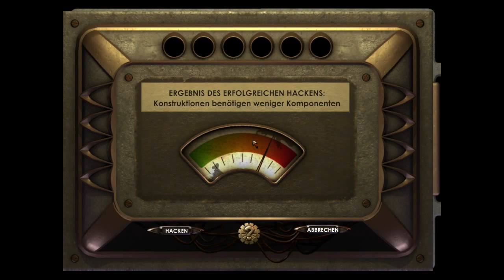Let's Play Bioshock (Ein Vater will spielen lernen) | #029 | Nein, nicht gespeichert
Ich könnte schreien
Generation:
Vater - Frank
Sohn - Jonas

Hardware:
Konsole: Playstation 3; Playstation 4
Mikro: Mc CRYPT
Computer: MacBook Pro 13" Mid 2010; iMac 27" Mid 2011
Bearbeitung: HitFilm 2 express
Aufnahme: Fraps;  Game Capture HD; Audacity

Bei Fragen oder Sonstigem, kannst du uns jeder Zeit per PN auf YouTube, per Kommentar unter einem Video oder per E-Mail erreichen. Falls du speziefische Fragen an einen von uns Beiden hast, schreibe bitte zusätzlich in den Betreff "Vater" oder "Sohn". Wir werden dann schnellstmöglich auf deine Nachricht antworten.

So und jetzt viel Spass mit dem Video!
Über Kommentare und Bewertungen würden wir uns natürlich freuen ;)